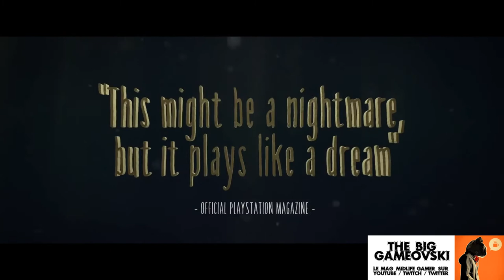Little Nightmares 2 preview - imper' et passe ? TBG874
Un jeu qui avait marqué les esprits. Pour son apparence, prêtant de l'hyper réalisme à un univers tout cartoon. Pour ses côtés glauques, avec des créatures semblant échappées de tableaux d'artistes torturés. Les DLC n'ayant pas rassasié les fans, il semblait donc logique qu'un second opus paraisse.

Second opus de Little Nightmares que nous allons découvrir aujourd'hui...